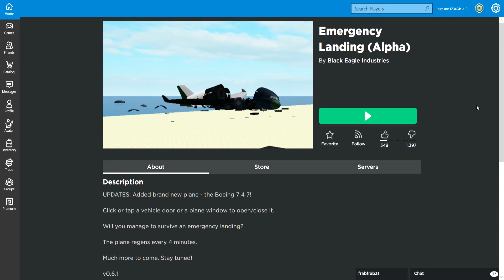Roblox plane crash